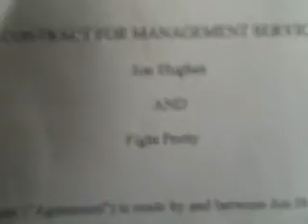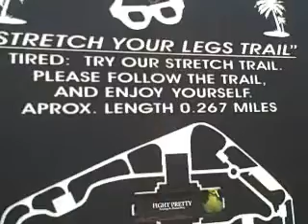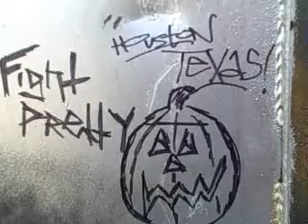fight pretty tour diary 09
Fight Pretty went on tour again, made a video tour diary this time.

Van smoke. Gets you everytime.
Jaron pooping around 10 minutes in, and FP sound checking with a song off the new album. Check that out. Love you.